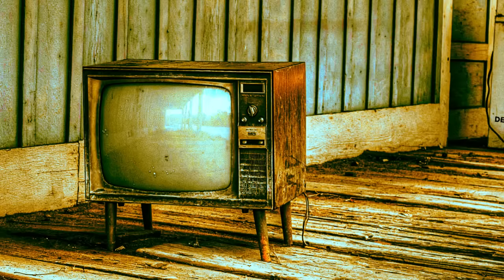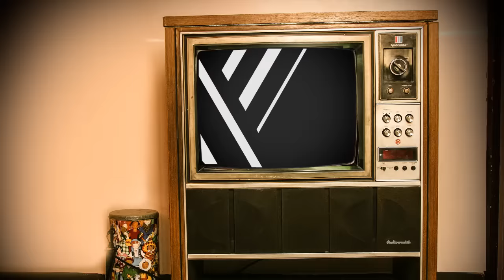Detsl aka Le Truk - Dancehall Syndicate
Dancehall Mania Video Version. Enjoy!
Stay on the bright side! Jah Bless!